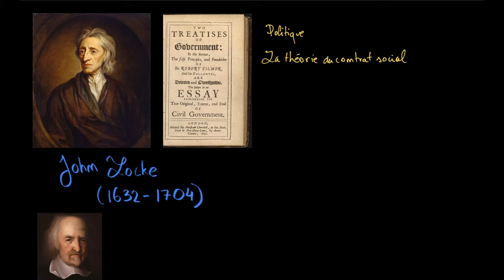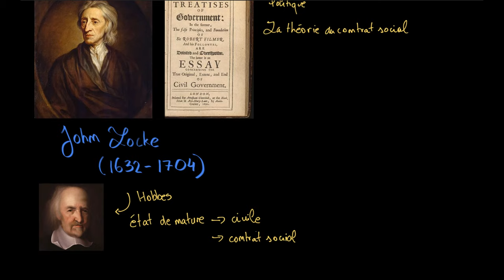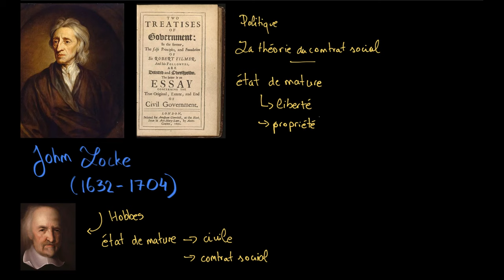Philosophie - John Locke et les droits naturels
Retrouvez-moi en live sur Twitch Dans cette vidéo nous allons étudier la manière dont John Locke définit les droits naturels et l'état de nature.

Table des matières:
0:00 - Présentation de l'auteur
0:58 - La théorie du contrat social
3:43 - Les droits dans l'état de nature
6:38 - La raison pour laquelle on rentre en société

Sources des images :
Wikipedia.org